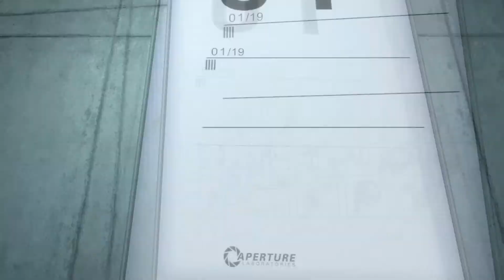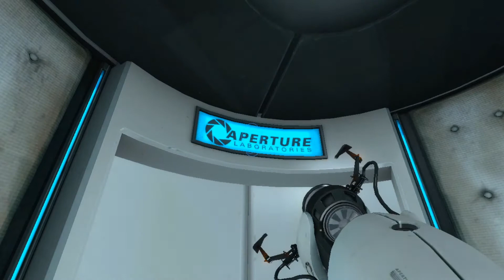Positive Reassurance- Portal #1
Me and G, we're just on that level.